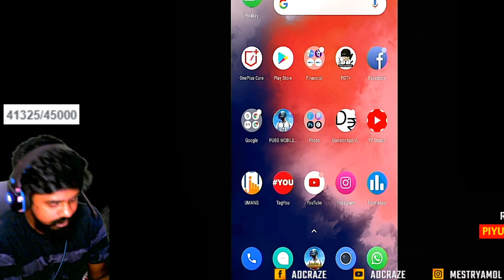How to download Pubg lite_pubg lite 0.19.0 update